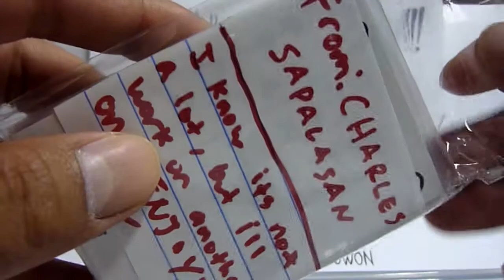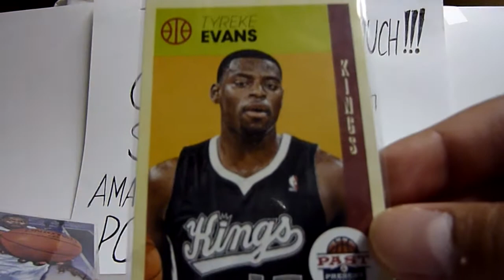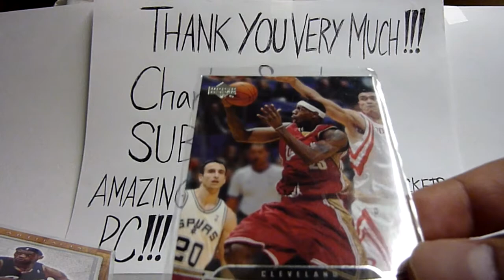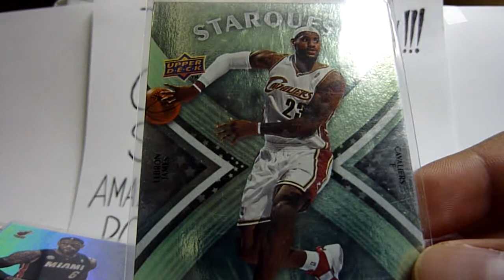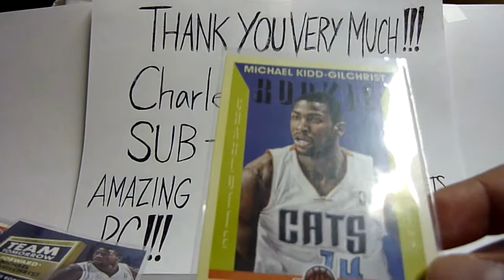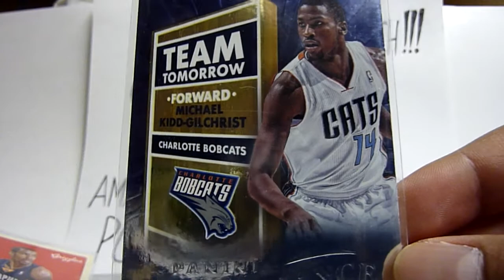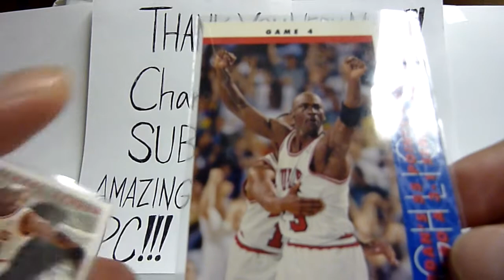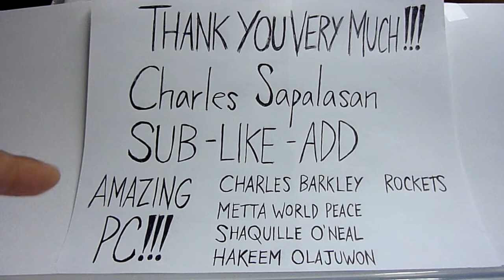Package Mail Day From Charles Sapalasan - 10/14/13 AWESOME PACKAGE CHARLES!!! SUBSCRIBED!!!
Thank You Very Much Charles Sapalasan!!! for the trade & I hope we can do more trades in the future. Thank You!!! for helping my Michael Jordan PC, God Bless bro & take care.

SUB = ADD = LIKED = Charles Sapalasan

Thank You Very Much Charles Sapalasan!!! God Bless!!!